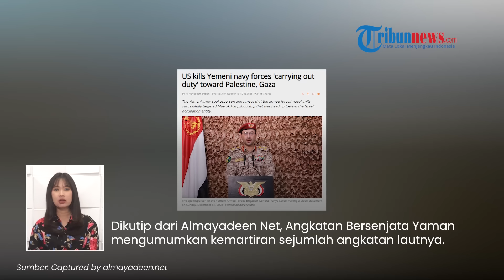Yaman Murka seusai Pasukan AL Dibunuh AS, Bakal Balas Dendam: Washington Tanggung Konsekuensinya!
TRIBUN-VIDEO.COM - Angkatan Laut Yaman terlibat bentrok sengit dengan AS di Laut Merah pada Minggu (31/12).

Akibat bentrok tersebut, sejumlah pasukan Yaman tewas ditenggelamkan AS.

Sontak, kemarahan Yaman memuncak dan berjanji akan balas dendam.

Dikutp dari Almayadeen Net, Angkatan Bersenjata Yaman mengumumkan kemartiran sejumlah angkatan lautnya.

Yaman mengakui beberapa pasukannya dibunuh oleh AS saat menjalankan tugas mereka.

Adapun tugas tersebut yakni mencegah kapal-kapal di Laut Merah dengan tujuan Israel.

Di saat yang bersamaan, juru bicara Brigadir Jenderal Yahya Saree mengonfirmasi bentrok sengit dengan AS.

Saree mengumumkan Yaman berhasil menyerang kapal kontainer berbendera Singapura.

Adapun kapal Maersk Hangzhou itu sedang menuju ke arah entitas pendudukan.

Kemudian, Saree mengancam akan melakukan balas dendam ke Washington.

Bahkan ia menyebut AS akan menanggung konsekuensi dan akibat dari pembunuhan tersebut.

(Tribun-Video.com)